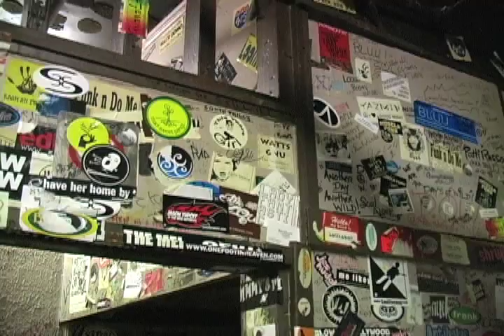James Dalton-Somewhere With You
New music video from New Jersey singer/songwriter James Dalton directed by Roberto Alvarenga